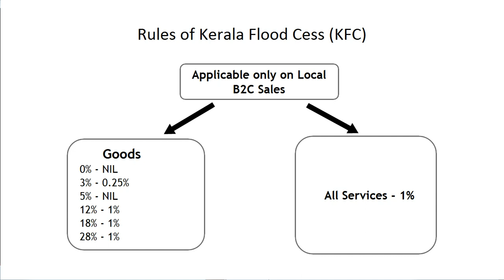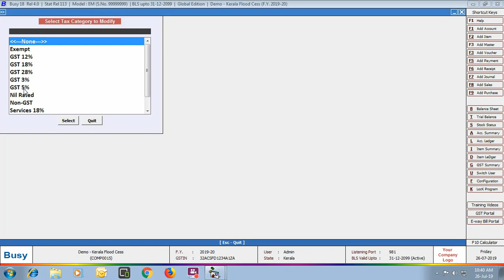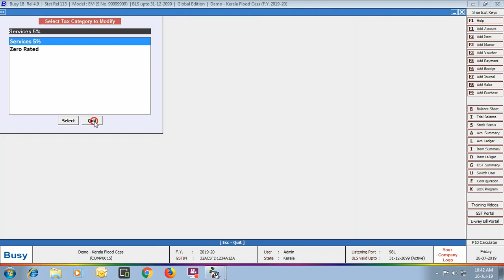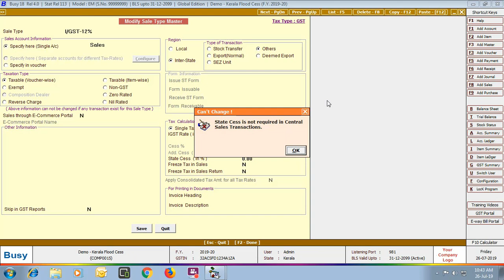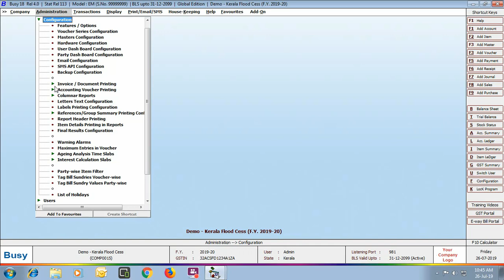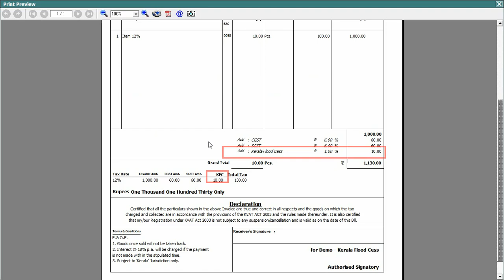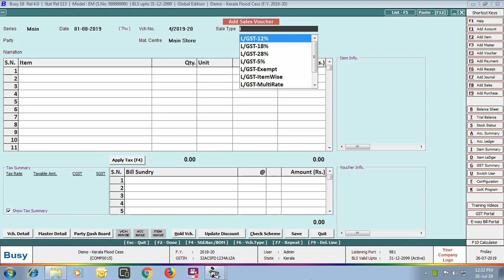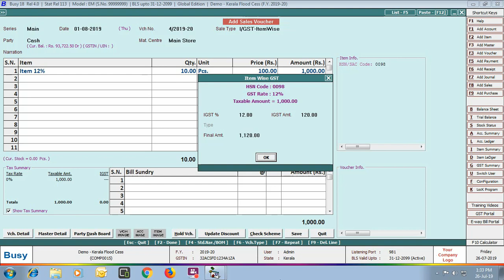Implementing Kerala Flood Cess in BUSY - Hindi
In this video, we will cover step by step implementation of Kerala Flood Cess (KFC) in Busy. Kerala Flood Cess is a calamity cess on GST which will be levied by Kerala government to rebuild Kerala state that has been devastated by a flood last year.  It will be implemented from 1st August 2019 and will be applicable only for local (within state) sale transactions made to unregistered dealers only.